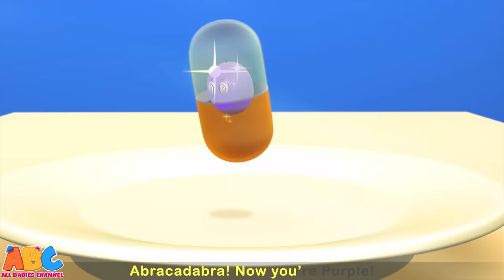All Babies Channel | Ten In The Bed | NEW SONG | Nursery Rhymes & Kids Songs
About Our Channel:
All Babies Channel is a cheerful destination with colorful animation for all the happy babies of the world! Specially designed for kids as they explore the World of the Classic English songs, Phonics Songs, Lullabies and more! Join us and meet, Elphie the Elephant, Tim the Monkey, Luke the Lion and Moomoo the Bull from All Babies Channel!